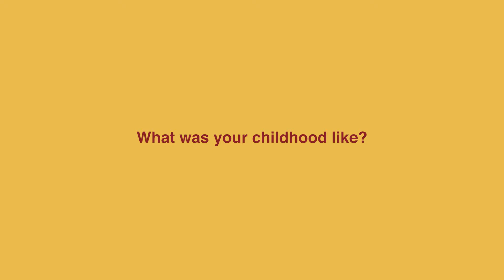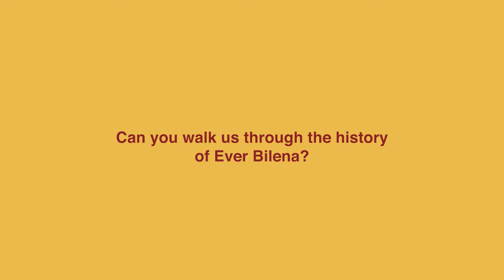CHiNOY Profiles: Dioceldo Sy Part 1 (Extended Profile)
Follow the story of Dioceldo Sy as he grew Ever Bilena into one of the biggest cosmetics lines in the country, and the legacy he wants to leave behind.

Get to know more about him here on his extended CHiNOY Profiles!

CHiNOY TV is the only Philippine-based media and entertainment company that features Chinese Filipino heritage and culture.

TW: @chinoytv